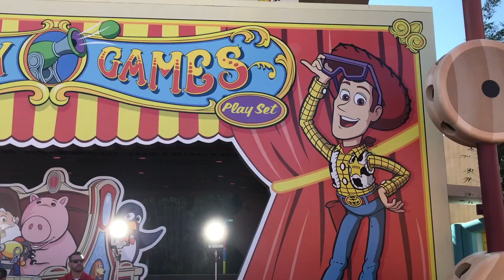Inside the updated Toy Story Mania queue in Toy Story Land at Disney's Hollywood Studios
Get a look inside some of the updated queue for Toy Story Mania, including the return of the Mr. Potato Head animatronic. The new entrance is inside Toy Story Land.